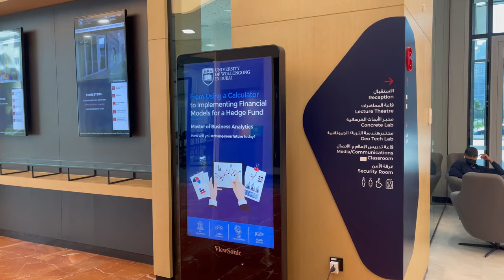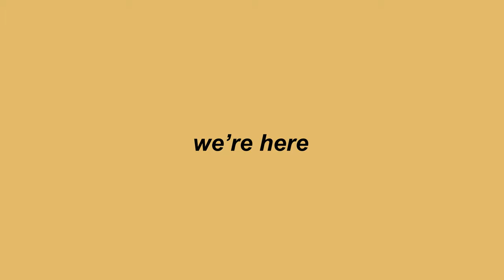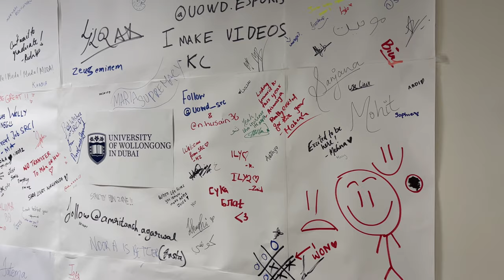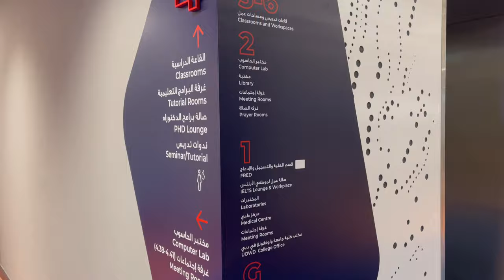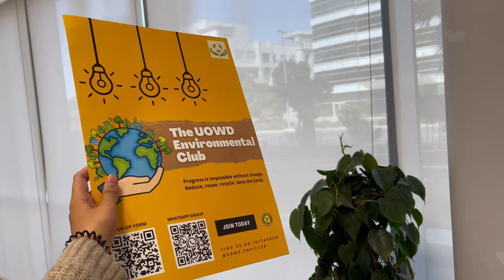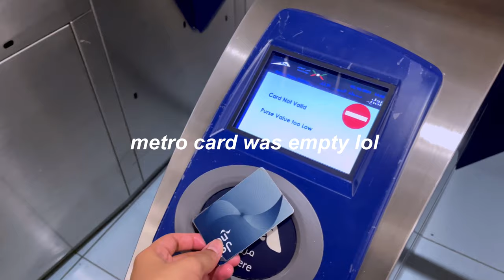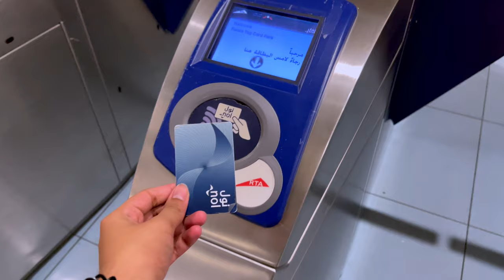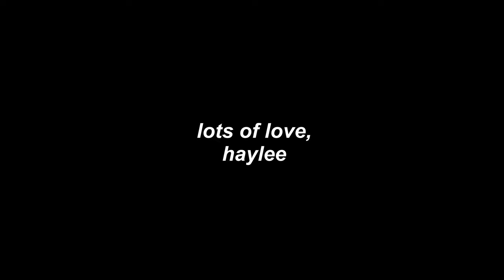VLOG | A university day in my life at UOW Dubai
It’s 2022 and I’m back with a VLOG what!

MAKE SURE TO WATCH IT IN HIGH DEFINITION!!

Firstly I just wanna say thank you for every little message I’ve received asking for when the next video will come out haha, I do owe you guys an apology for keeping all of you waiting.
I’m truly grateful for the little community we have become together. Thank you for looking out for me and for being patient with my ever-changing upload schedule (the non-existent one, to be quite honest).

WELL, the wait is finally over and I’m so excited for all of u to watch my first ever fully completed vlog. I filmed this a few months back in 2021 and thanks to my busy schedule, I only got to post it in 2022. Somehow I’m glad it worked out that way! 🥳

Videography or video editing is nowhere near my field of expertise but I’m quite pleased overall with how my first vlog turned out. I would love for you guys to leave your feedback in the comments below!

On top of that, the experiences I had and the memories I got to make in 2021 were insane. So much fun stuff happened that I hope to share on this platform as days go by. With that being said, I’m excited for the future of this channel :)

So yeah, lastly, I’ve also found that joy in filming, making videos and editing. So may this video mark the beginning of many more videos to come! I’d love to look back at this video diary of mine, one day far in the future. That would be so cool.

My last video:

The Way I Am - Charlie Puth | Cover by Haylee

Instrumental credits:
Charlie Puth - The Way I Am (Karaoke Version) by Sing King

1. Lookfantastic.ae

2. Analuisa.com

3. Vivaiacollection.com

QUESTIONS FOR MY VIEWERS:
* How were the holidays for you?
* What are 3 of your new year’s resolutions?
* Comment something nice below so that it will make someone’s day 💓